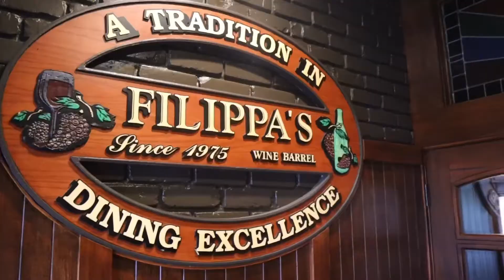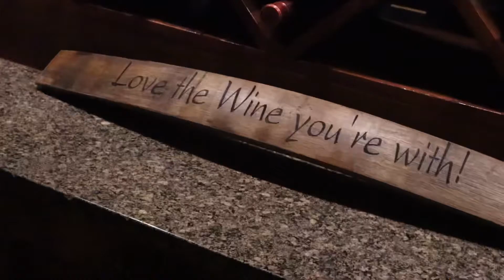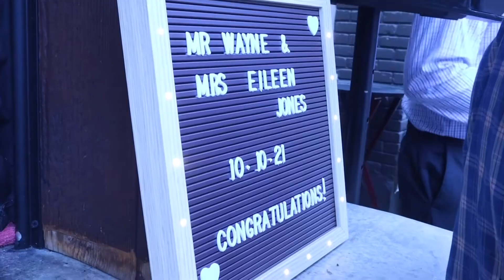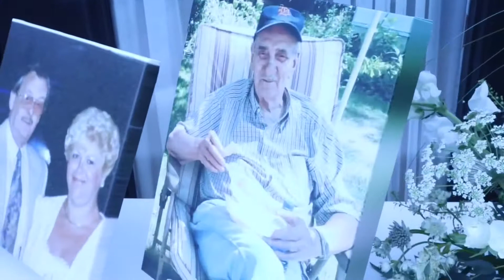Eileen + Wayne Wedding Video